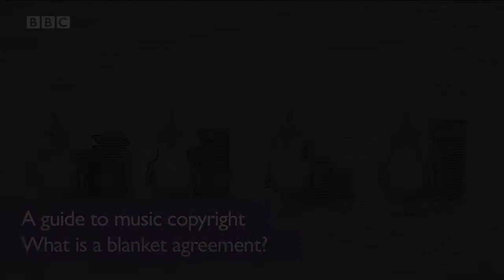What is a blanket agreement? Music copyright made clear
Our copyright chicken gives you the low down on blanket licence agreements. For hundreds more videos about production